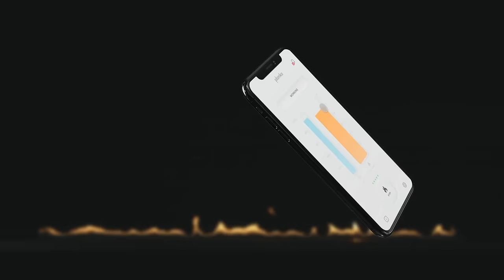FLA3 - How Does It Work - Bioethanol Fireplace - - Planika UK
The bioethanol inserts by Planika UK are very advanced fireplaces with flames open from all sides. The simple, yet elegant design of the inserts gives a great freedom of arrangement possibilities. Together with very easy installation method, our bio fireplaces can be arranged as stand-alone pieces of furniture, without any contact with the wall.

Planika’s intelligent bio fireplaces with the patented BEV Technology™ are the most advanced products in the industry. We are the provider of the only solution which ensures the cleanest possible burning process without any smoke, smell or ash. The BEV Technology™ makes all the difference, giving unlimited arrangement possibilities and the safest fire in the world.

Custom lengths are available on request.